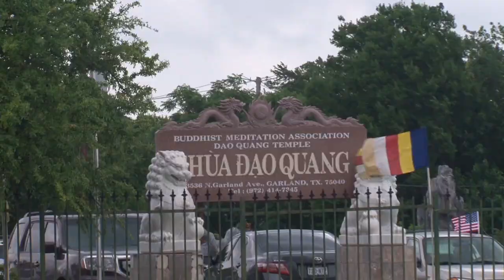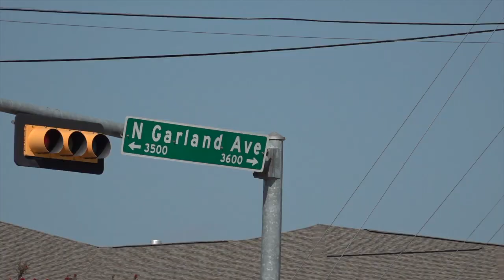Đại Lễ Vu Lan tại Chùa Đạo Quang năm 2022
Đại Lễ Vu Lan 2022 tại chùa Đạo Quang  được  tổ chức Trọng thể